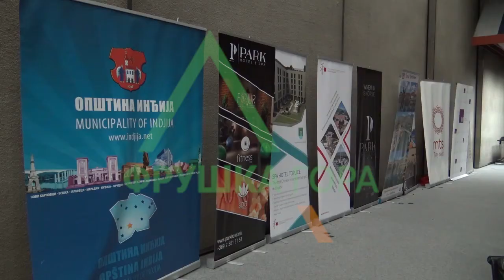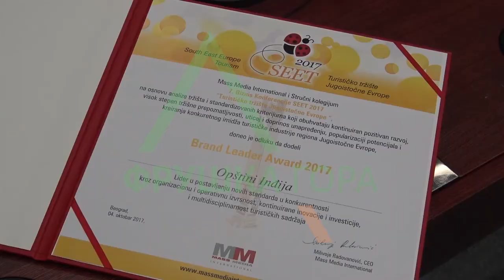Nagrada za turizam opštini Inđija 05 10 2017